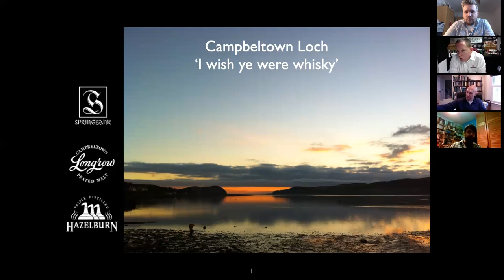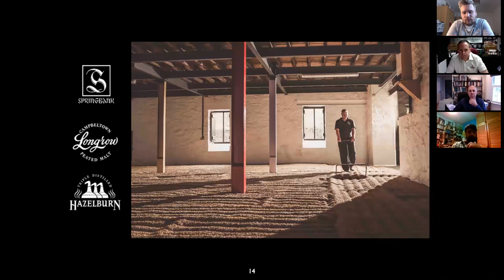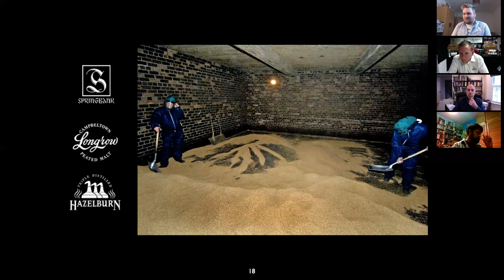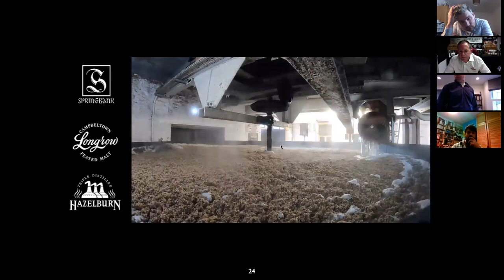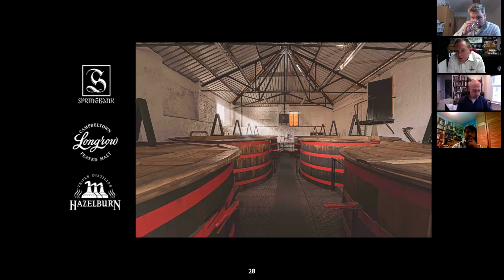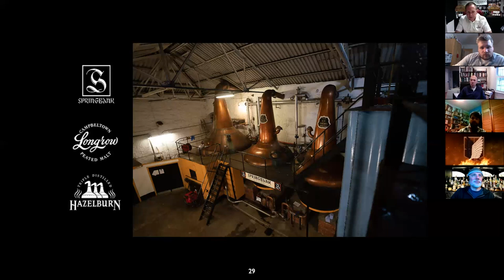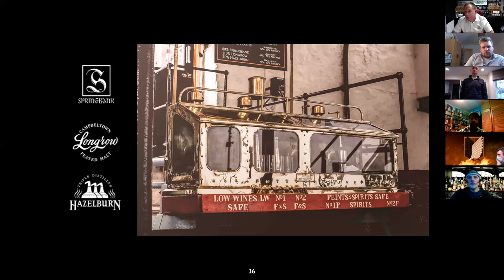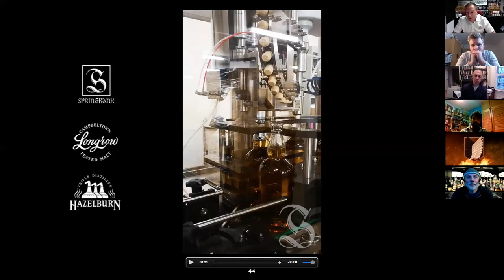Springbank Tasting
Zoom tasting took place on Thursday January 14th, at 8pm with Grant MacPherson from Springbank Distillery and co-hosted by our Whiskey Specialist Luke from the Celtic Whiskey Bar.